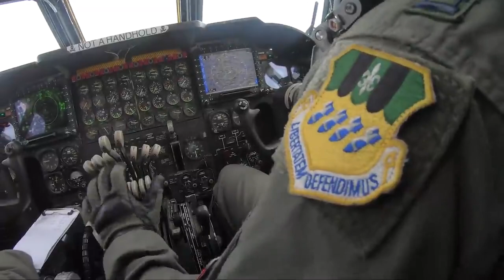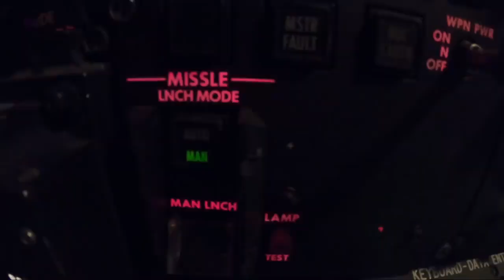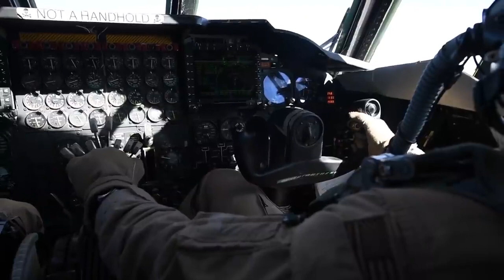Inside the B 52H Stratofortress Strategic Bomber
Detailed footage of U.S. Air Force B-52H Stratofortress aircrafts while flying a sortie and being air-to-air refueled. Video includes: cockpit view, a view of the lower deck, inflight refueling by a KC-135 Stratotanker

The Boeing B-52 Stratofortress is an American long-range, subsonic, jet-powered strategic aircraft. It has been operated by the United States Air Force (USAF) since the 1950s.

This B-52H is the only variant still in use by the USAF. A total of 102 B-52Hs were built. The last production aircraft left the factory on 26 October 1962.

Credit: U.S. Air Force videos by Tech. Sgt. Christopher Ruano

Thumbnail Credit: U.S. Air Force photo by Airman 1st Class Justin Armstrong

Derivative works: Military Archive